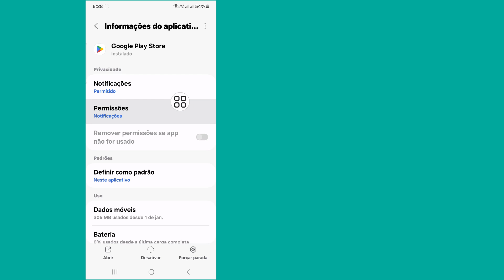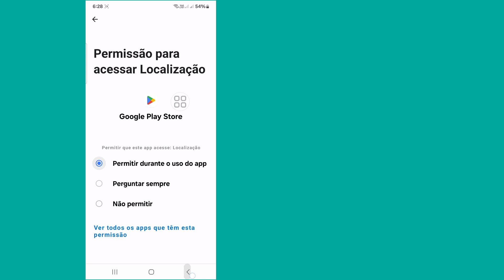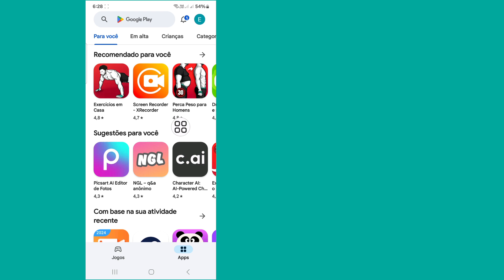Corrigir Call Of Duty Warzone Mobile, seu dispositivo não é compatível com esta versão (novo 2024)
Deseja consertar Call Of Duty Warzone Mobile, seu dispositivo não é compatível com esta versão? Se sim, este vídeo é para você. Neste vídeo vou mostrar como consertar o Call Of Duty Warzone Mobile, seu dispositivo não é compatível com esta versão. Mostrarei o processo mais fácil para consertar Call Of Duty Warzone Mobile. Seu dispositivo não é compatível com esta versão. Portanto, continue assistindo o vídeo completo sem pular para aprender como consertar Call Of Duty Warzone Mobile, seu dispositivo não é compatível com esta versão | Baixe Warzone Mobile!...

.Sua pergunta.

Como consertar seu dispositivo não é compatível com esta versão do Warzone Mobile?
Qual dispositivo é compatível com Warzone Mobile?
Por que meu dispositivo não é compatível com Call of Duty Mobile?
Qual é a versão mínima do Android para Warzone Mobile?
Como consertar o dispositivo não é compatível com esta versão?
O Redmi Note 11 pode jogar Warzone Mobile?
O Snapdragon 720G pode rodar o Warzone Mobile?
Qual país pode jogar Warzone Mobile?
Quantos GB é o codm?
8 GB de RAM são suficientes para Call of Duty Mobile?
Quais dispositivos iOS são compatíveis com Call of Duty Mobile?
De quanta RAM você precisa para Call of Duty: Warzone?

Isenção de responsabilidade de direitos autorais De acordo com a Seção 107 da Lei de Direitos Autorais de 1976, é permitido o "uso justo" para fins de crítica, comentário, reportagem de notícias, ensino, bolsa de estudos e pesquisa. O uso justo é um uso permitido pela lei de direitos autorais que, de outra forma, poderia estar infringindo. O uso sem fins lucrativos, educacional ou pessoal inclina a balança a favor do uso justo.

Muito obrigado para olhar. Não se esqueça de se inscrever para mais vídeos de mídia social e tecnologia! Obrigado por seu apoio!!